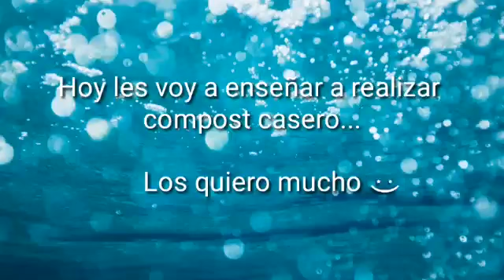Sala Celeste Semana 34